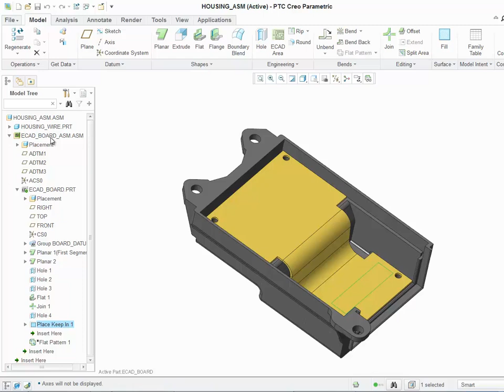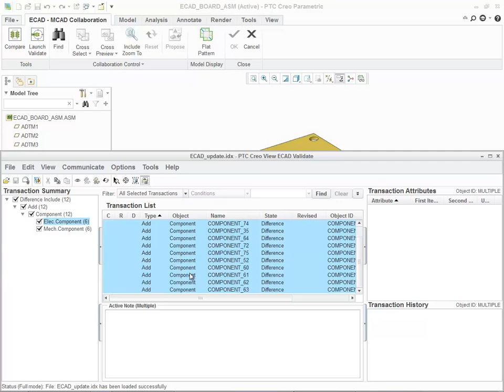ECAD Flex Rigid Boards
The new ECAD rigid flex solution provides a dedicated user interface for creating rigid flex boards. To create a flexible area click Flat, select an area of the board, and then edit dimensions to define the shape. After defining the shape click Join to join the rigid section to the flexible area. Click Flat Pattern Preview to preview the board and to check for overlapping sections and disjointed board sections. Click Flat Pattern Preview again to close the preview. You can create other ECAD features such as mounting holes and ECAD areas. All the design work is done within the bended state. After defining the board, you can activate the ECAD assembly. Click Flat Pattern to see the flat state of the board. You can see that the ECAD area and the hole have moved with the flattened state. Click Flat Pattern again to return to the bended state. You can access ECAD collaboration and import the ECAD design changes all within the bended state. Components are assembled to each rigid section of the board. You can then exit ECAD Collaboration and click Flat Pattern to preview the flattened state and check the components, the ECAD area, and the ECAD holes in the flattened state.